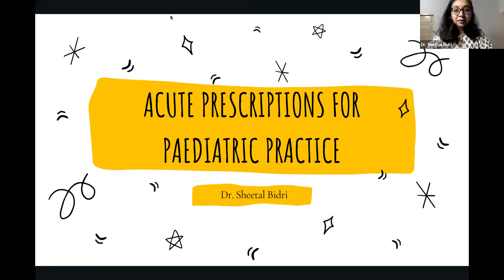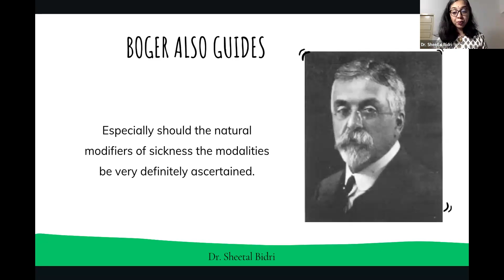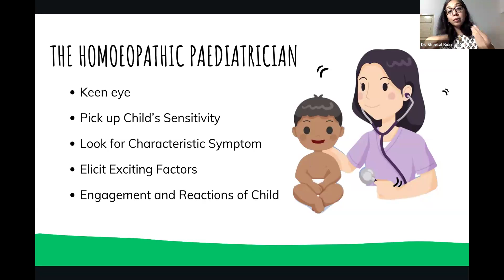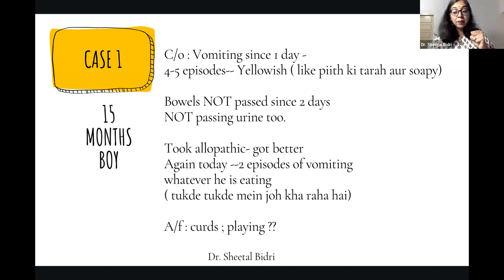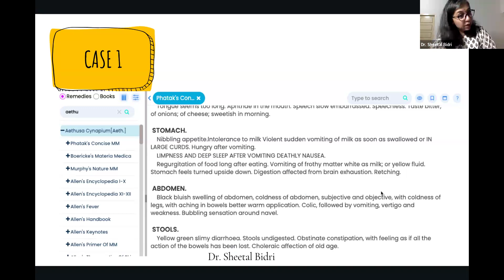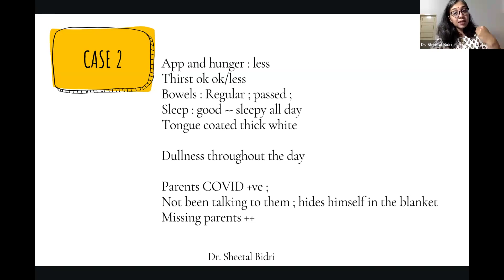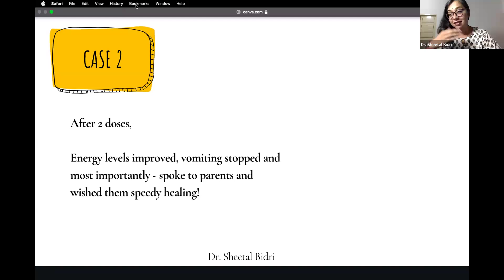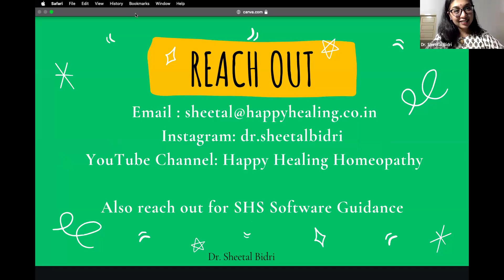शिशु रोग के तीव्र रोगों का प्रबंधन - डॉ. शीतल बिदरी [IFPH] -1530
डॉ. शीतल बिदरी - विषय शिशु रोग के तीव्र रोगों का प्रबंधन.        [Hindi] 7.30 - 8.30 pm